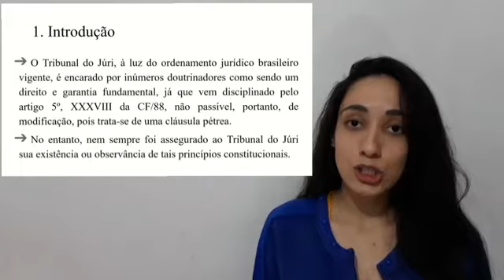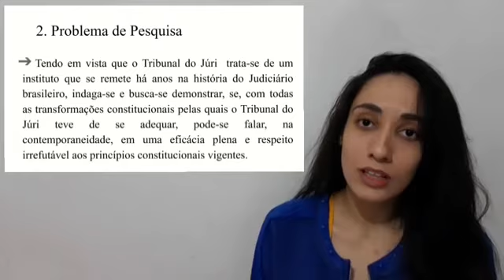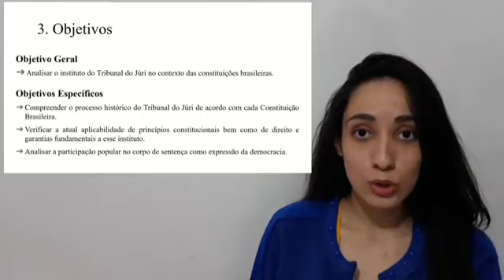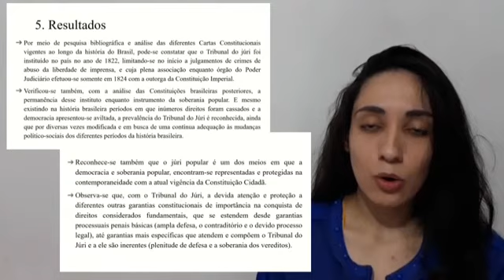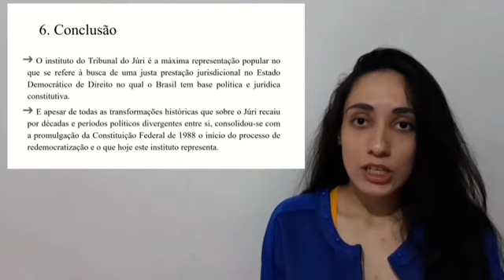Vídeo Folder: O Tribunal do Júri à luz transform. constitucionais: análise princ. constitucionais.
Pensar XI - Eixo Democracias e Desigualdades. Vídeo Folder: O instituto do Tribunal do Júri à luz de transformações constitucionais: análise de princípios constitucionais. Autoria: Ana Machado de Souza Melo e Edwiges Conceição Carvalho Corrêa

XI Pensar Direitos Humanos - 2020. Mundo em Desalinho.